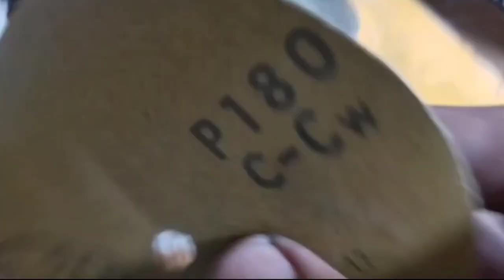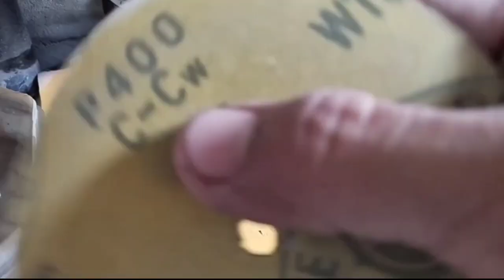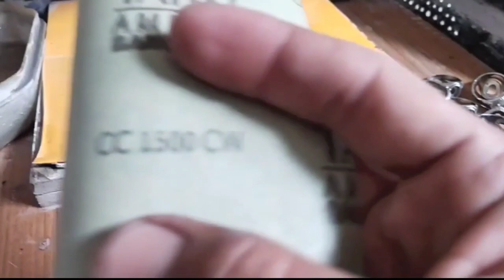RUGI BESAR jika membeli batu Jamrud seperti ini dengan harga mahal, gosok botol beling hijau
RUGI BESAR jika membeli batu Jamrud seperti ini dengan harga mahal.
ini adalah video proses penggosokan botol beling yang berwarna hijau dan setelah di gosok berbentuk batu akik, maka botol beling ini tampak seperti batu Jamrud yang mempesona.